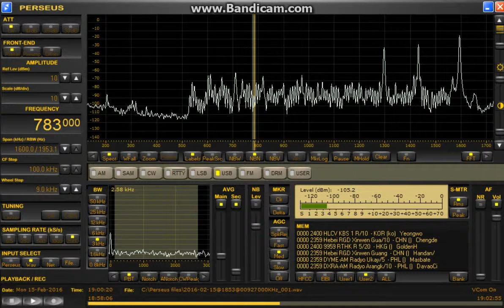783 kHz RTHK R5 Feb 15,2016 1900 UTC